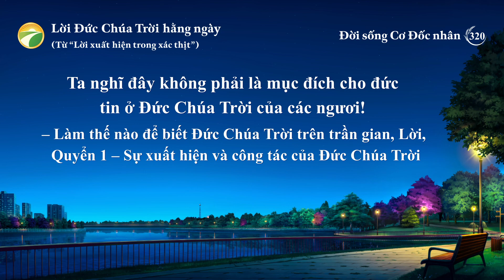Lời Đức Chúa Trời hằng ngày: Phơi bày sự bại hoại của loài người | Trích đoạn 320